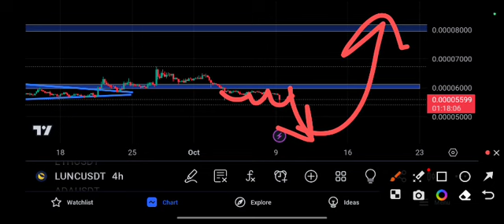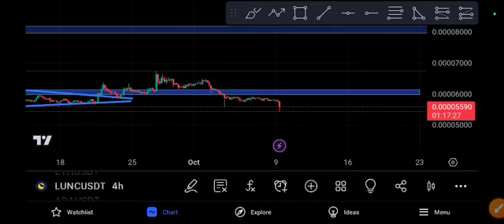LUNC coin Next Target Lunc Price Prediction